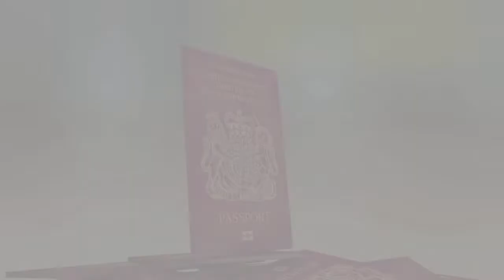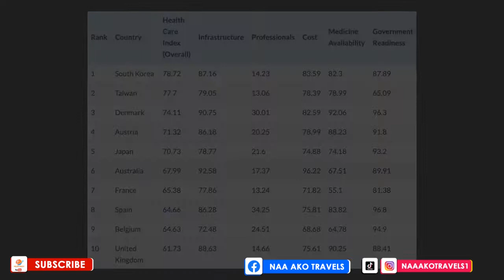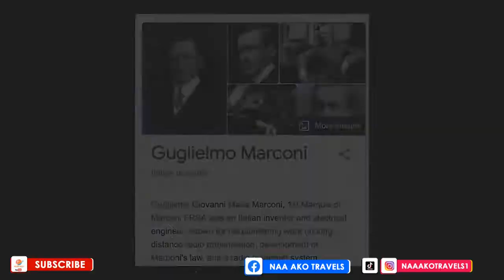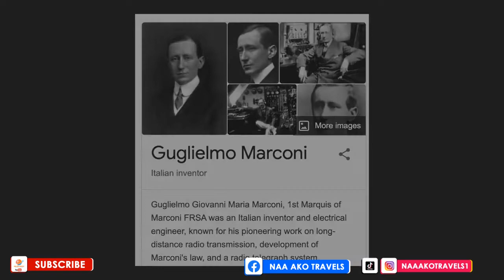10 Reasons Why UK is The Best Country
Watch our most recent videos:Life is beautiful.Any time is the perfect time for another adventure of my life .Enjoy and look around with me ❤️❤️❤️Join me to watch “share” and subscribe for your girl.

CREDIT: Thanks to the creator - "The Geography Bible"